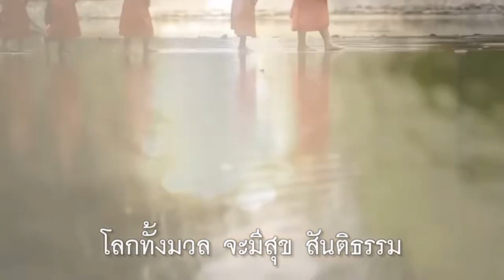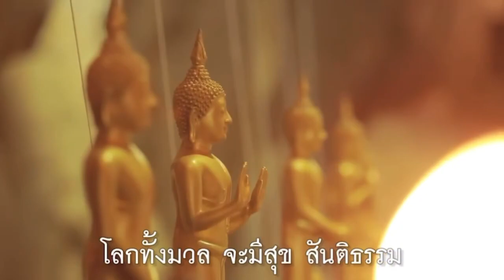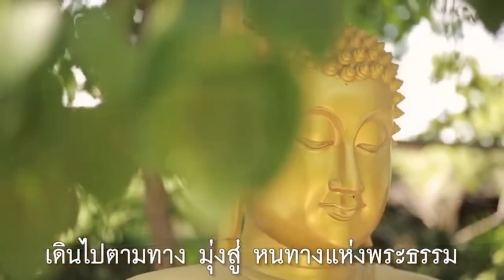เพลงตามรอยบาทพระศาสดา [สามเณรปลูกปัญญาธรรม] ห้องเรียน ฝึกเจริญสติให้เป็นนิสัย [ท่านว.วชิรเมธี]🙏🏻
เพลง ตามรอยบาทพระศาสดา
เนื้อร้อง/ทำนอง : กฤษณศักดิ์ กันตธรรมวงศ์
ขับร้อง : ปราชญา ศิริพงษ์สุนทร

ภาพจากโครงการสามเณร ปลูกปัญญาธรรม ปี 5🙏🏻🙏🏻🙏🏻